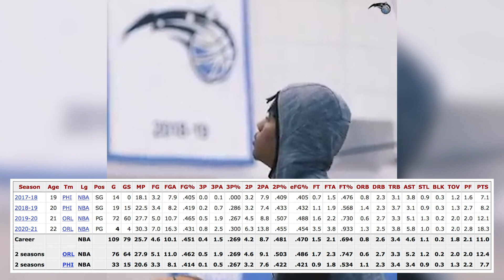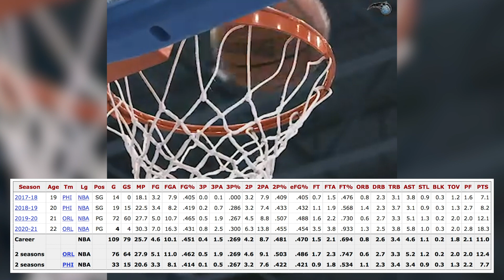NO ONE Is Noticing This About The Orlando Magic [ft. Terrence Ross & Markelle Fultz]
The Orlando Magic are undefeated and surprising many NBA fans. This team has done something no other Magic team has done in franchise history. In this video, I break down what's behind the team success and how the rest of the season could play out.